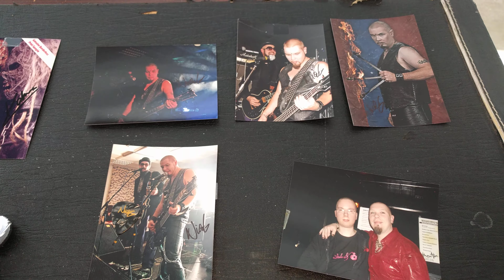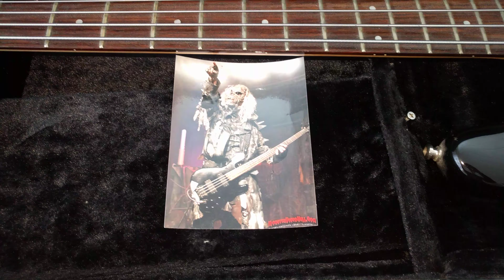UNBOXING LORDI EX.BASSIST KALMA (NIKO HURME) REAL STAGE USED BASS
He had two basses this is the other one. If you dont believe me ask him. This is also same bass which he using in "devil is a loser musicvideo".